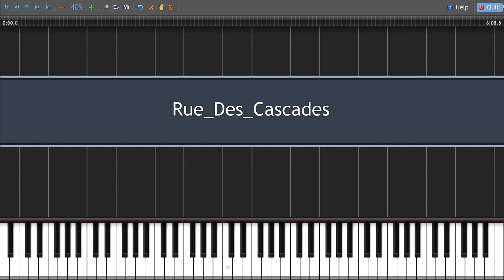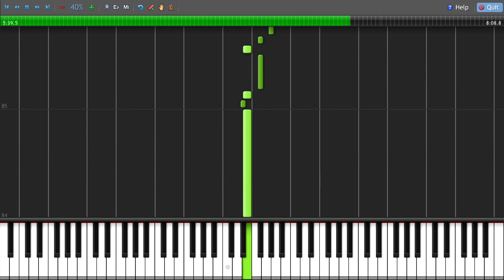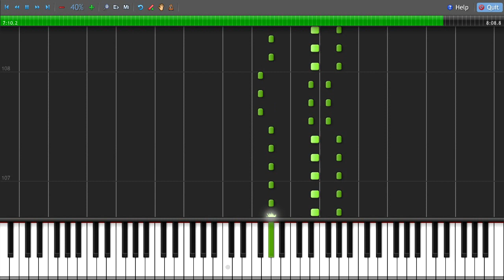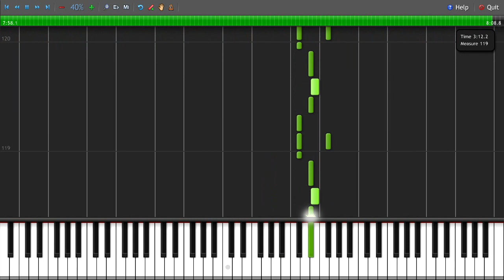Synthesia - Rue Des Cascades [50%]